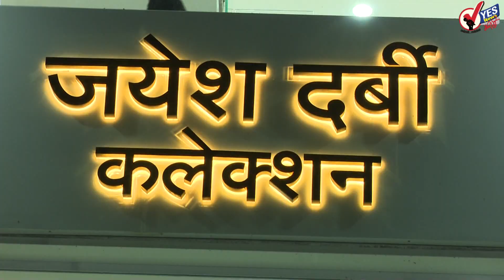दुपारच्या बातम्या । सोलापूर स्मार्ट सिटी.... 18.50 कोटी खर्चून स्मशानभूमी सुधारणार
सोलापूर स्मार्ट सिटी डेव्हलपमेंट कंपनीच्या वतीने शहरातील स्मशानभूमीत सुधारण्यासाठी साडेअठरा कोटी रुपयांचे टेंडर काढले असून आजच वृत्तपत्रातून हे टेंडर प्रसिद्ध करण्यात आले आहे. वास्तविक पाहता नाविन्यपूर्ण उपक्रम स्मार्ट सिटी डेव्हलपमेंट कंपनीने हाती घेणे गरजेचे आहे मात्र जी कामे महापालिका, शासन निधी ,आमदार खासदार निधी यातून केली जाऊ शकतात अशी कामे पुन्हा स्मार्ट सिटी योजनेतून केली जात आहेत. त्यामुळे सोलापूर शहरात गरज नसणारी कामे स्मार्ट सिटी योजनेतील सुरू आहेत आणि याबाबत महापालिकेतील नगरसेवक बोलायला तयार नाहीत

सोलापूर । दत्त चौकात ट्रकखाली चिरडून बालकाचा मृत्यू
शहरातील दत्त चौक येथील शालिमार टॉकीज समोर गुरुवारी सकाळच्या सुमारास ट्रकखाली चिरडून १४ वर्षाच्या बालकाचा मृत्यू  झाला आहे. मृत मुलाचे नाव समर्थ धोंडिबा भास्कर असे आहे. स्मार्ट सिटी योजनेतून याठिकाणी कामे सुरु आहेत. स्मार्ट सिटीच्या ठेकेदाराचा ट्रॅक्टर असल्याचे सांगण्यात येत असून चिदानंद अशोक मलगोंडा वय 25 असे त्या ट्रॅकटर चालकाचे नाव आहे.

हे सरकार पाच वर्ष टिकेलच : शरद पवार
कधी वाटलं नव्हतं शिवसेनेबरोबर आपण सरकार बनवू. मात्र शिवसेना हा विश्वास असणारा पक्ष आहे. हे सरकार किती दिवस टिकेल याबाबत शंका उपस्थित केली जात आहे. पण हे सरकार पाच वर्ष टिकेलच, पण त्यापुढे लोकसभा आणि विधानसभेलाही चांगली कामगिरी करेल, असा विश्वास राष्ट्रवादी काँग्रेसचे अध्यक्ष शरद पवार यांनी व्यक्त केला. राष्ट्रवादी काँग्रेसचा आज 22 वा वर्धापन दिन आहे. त्यानिमित्ताने मुंबईत घेतलेल्या पक्षाच्या कार्यक्रमात ते बोलत होते.

स्मार्ट सिटीची कामे वेळेत आणि दर्जेदार करा : आमदार देशमुख
सोलापूर शहरात स्मार्ट सिटी अंतर्गत सुरू असलेल्या विविध कामांमध्ये सावळागोधळ दिसून येत आहे शहरातील सर्वच रस्ते खोदुन  ठेवण्यात आले आहेत यामुळे सोलापूर शहरवासियांना नाहक मनस्ताप सहन करावा लागत आहे त्याचबरोबर अमृत योजनेतून टाकण्यात येणारी ड्रेनेज लाईनचे कामही संथ गतीने व निकृष्ट होत आहे. त्यामुळे दोन्ही अधिकाऱ्यांनी समन्वय ठेवून तातडीने सर्व कामे पूर्ण करावीत अन्यथा गय केली जाणार नाही अशी माहिती आमदार विजयकुमार देशमुख यांनी दिली आहे.

माझा निर्णय शरद पवार आणि उद्धव ठाकरे घेतील : कोठे
मी शिवसेनेचा नगरसेवक आहे. माझा निर्णय अद्याप झालेला नाही. मध्यंतरी शिवसेना जिल्हाप्रमुख पुरुषोत्तम बरडे यांनी माझी हाकालपट्टी केली आहे. तसे पत्र प्रसारमाध्यमांना दिले आहे. मी राष्ट्रवादीचे अध्यक्ष शरद पवार यांची भेट घेतली होती. त्यावेळी राष्ट्रवादीमध्ये प्रवेश करण्याची माझी मानसिकता होती, ही वस्तुस्थिती आहे. परंतु महाआघाडीतील घटक पक्षातील नेतेमंडळींना इतर पक्षात प्रवेश द्यायचा नाही, असा निर्णय झाला आहे. त्यामुळे माझा निर्णय शरद पवार आणि उध्दव ठाकरे घेणार असल्याचे महेश कोठे यांनी स्पष्ट केले आहे.